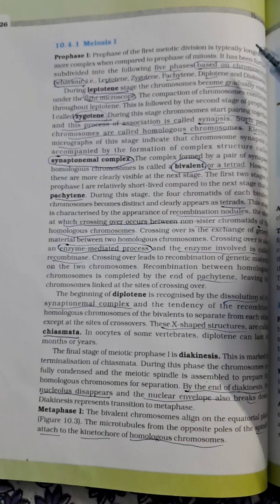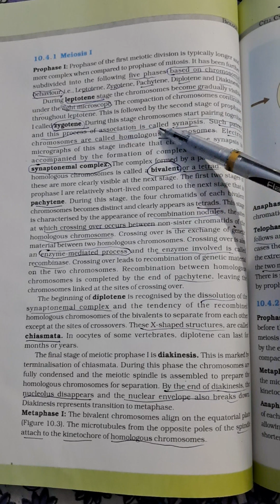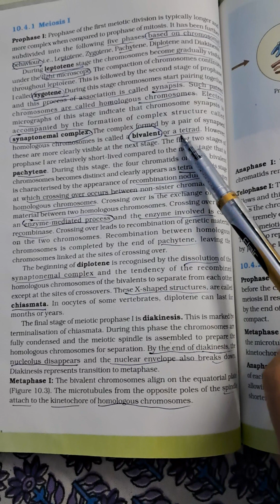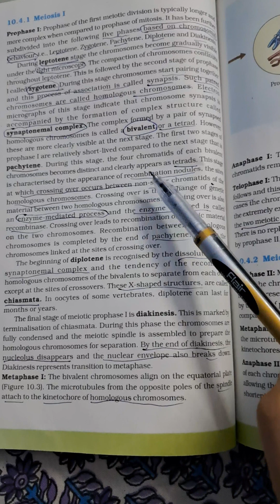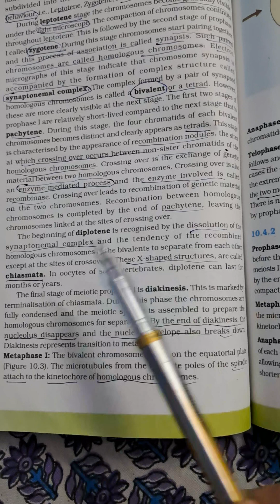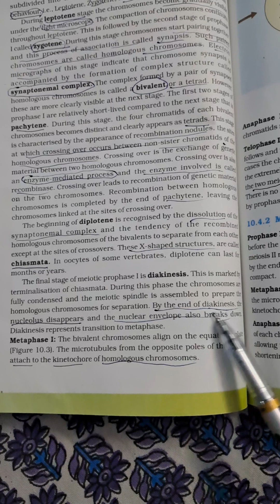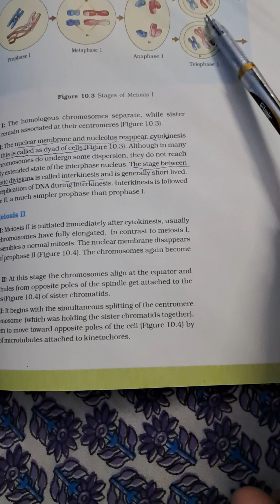NEET UG IMPORTANT NCERT BIOLOGY XI CHAPTER 10 PAGE NO 126